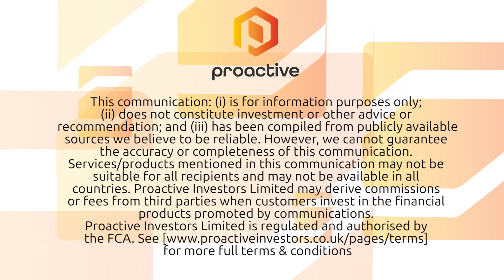Plenty more deals in the pipeline for Greencoat UK Wind PLC says manager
There are still plenty of opportunities in the acquisition pipeline for onshore UK wind farm operator Greencoat UK Wind PLC (LON:UKW) according to investment manager Stephen Lilley.

The fund had a busy 2019, Lilley told Proactive, with £600mln invested and £200mln committed for new projects but he expects to bid for more in 2020 as utilities recycle assets.

Wind speeds, a key factor for wind turbines, have also picked up recently with storms Ciara and Dennis and that has boosted electricity generation for Greencoat’s portfolio of assets which is now worth £2.4bn with a net asset value of 121.4p.

“Where there is value we want to buy,” said Lilley, adding that its other focus is making sure its turbines runs as efficiently as they can.